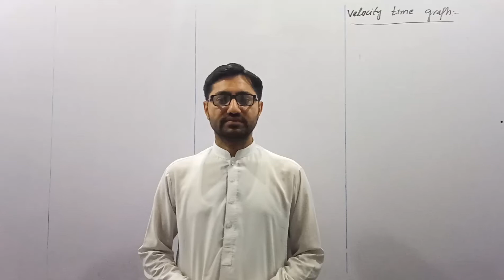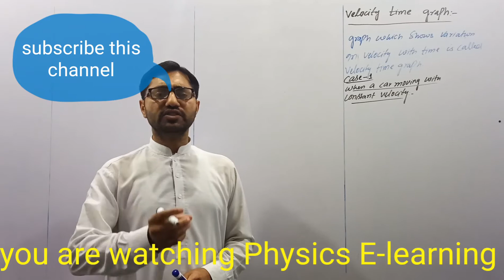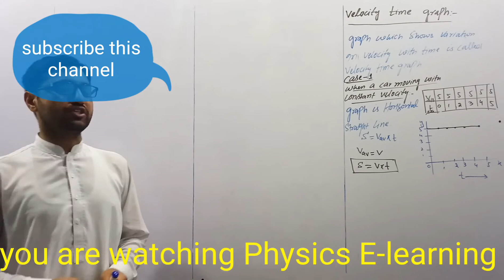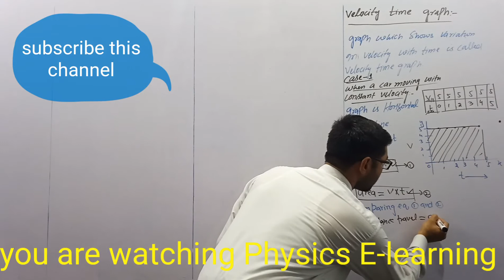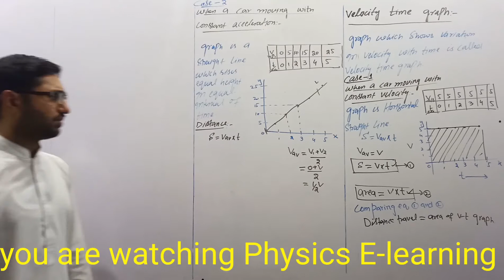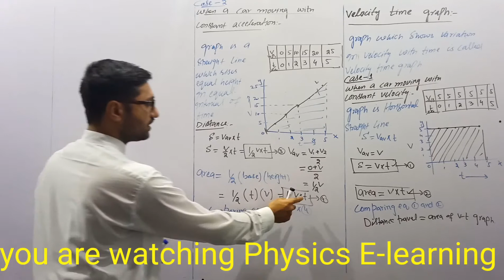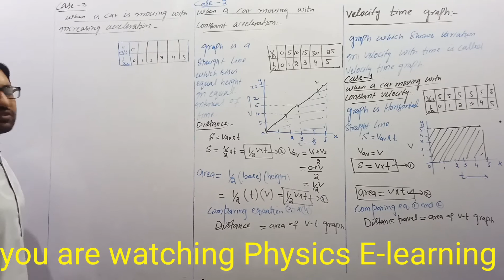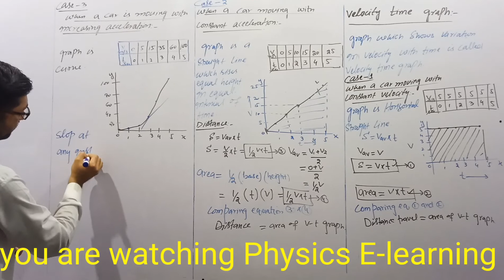Velocity Time graph